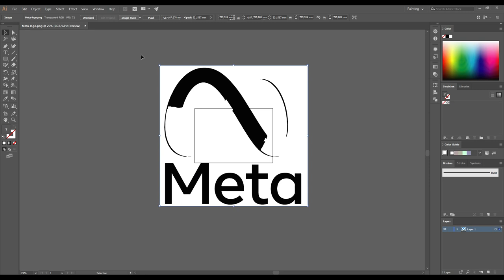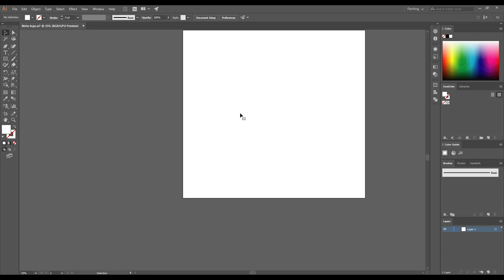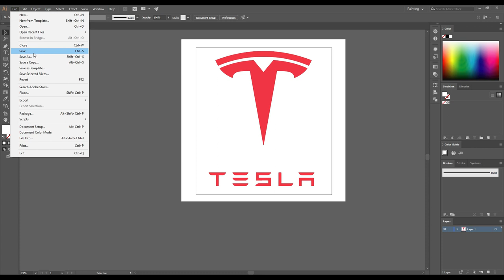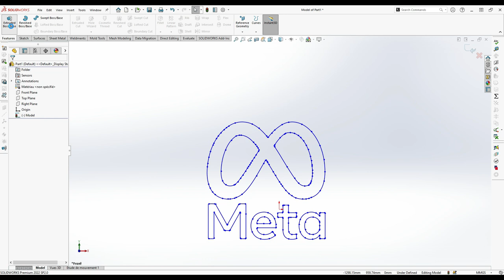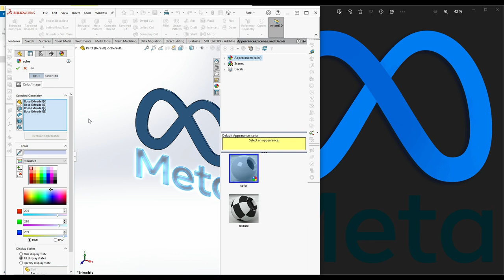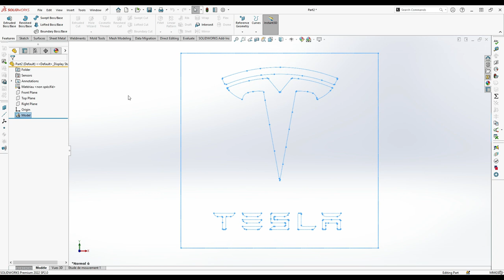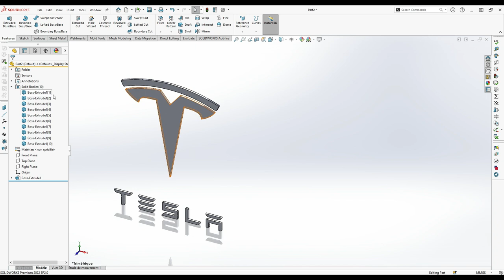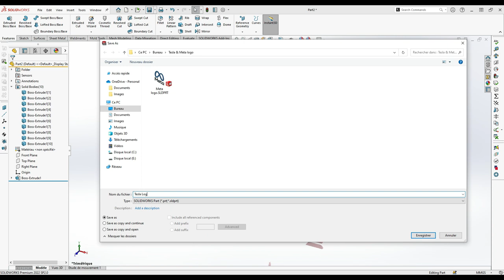Logo Battle Royale: SolidWorks Tutorial - Elon Musk (Tesla) vs. Zuckerberg (Meta)!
In this thrilling video, we dive into the epic clash between tech titans Mark Zuckerberg and Elon Musk, as we explore the world of logo design using SolidWorks. Join us as we create stunning logos for Tesla and Meta, formerly known as Facebook, step-by-step, and unravel the stories behind their creation. Discover the secrets behind their iconic designs and get a glimpse into the minds of these visionary leaders. This is more than just a design tutorial; it's a journey through innovation and rivalry. Don't miss out on this exhilarating logo showdown!
NB : This description is generated by chatgpt